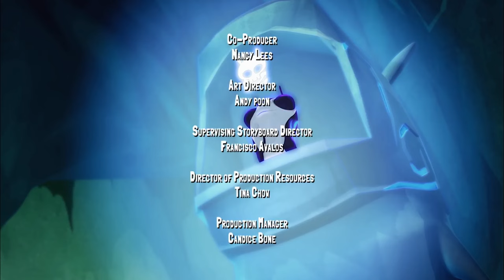The Best of Burpy! | Slugterra